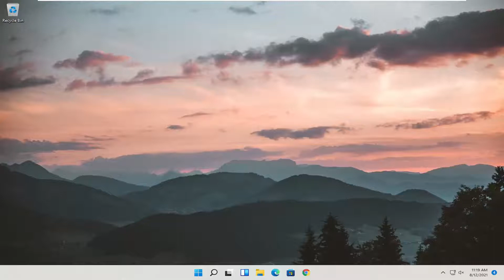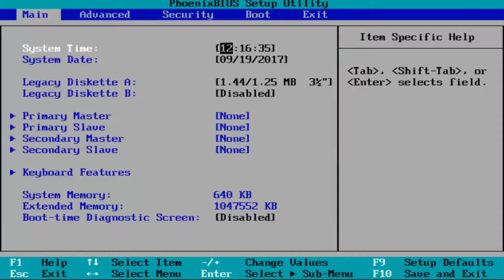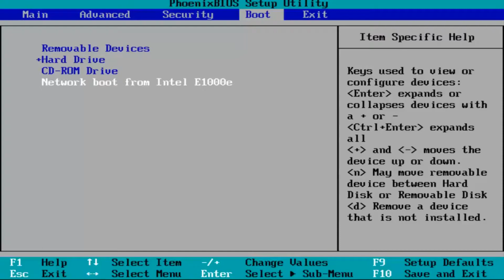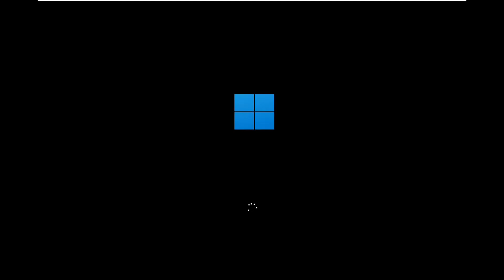How to Enable Virtualization (VT-X) In Bios Windows 11 [Tutorial]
How to Enable Virtualization (VT-X) In Bios Windows 11

Virtual machines (or VMs, as they are commonly referred to as) are astounding things. You can use a virtualization program to create a virtual machine, and on a virtual machine, you can run an entire virtual computer – complete with its very own Operating System – in a window on your current system. Virtual machines are commonly used to try out different Operating Systems, test programs in a sandbox environment and to experiment with the features of a system without worrying about any repercussions. For virtualization programs such as VMware and Hyper-V to work on a computer, though, they need access to the hardware acceleration technology that comes built into almost all CPUs in this day and age.

The hardware acceleration technology built into Intel CPUs is known as Intel VT-X hardware acceleration and that in AMD CPUs is known as AMD-V, whereas other CPU manufacturers (such as AMD) bless their processors with different hardware acceleration technologies. In many cases, VT-X is, by default, disabled on Intel processors. Trying to run a virtual machine on a computer that has such a processor results in the virtualization app being used spitting out an error message that usually informs the user that the program needs hardware acceleration to function, but it looks as though they currently have the technology disabled.